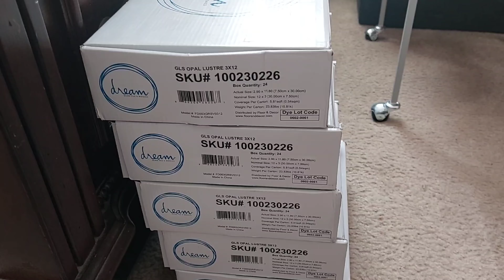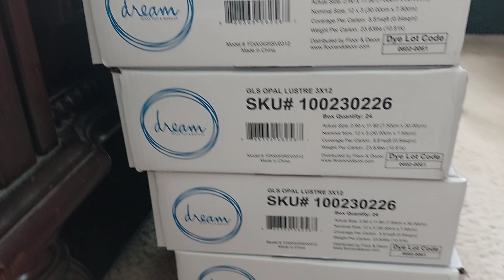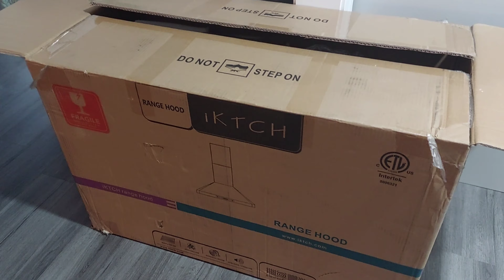Ya nos instalaron la campana y nos pusieron todo el backsplash.